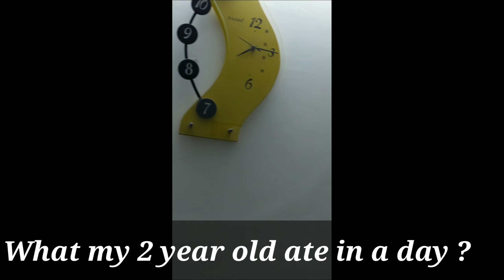What my Baby Eats in a Day ? || मेरा बेबी दिनमे क्या खाता हैं ? || Mammaas World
Baby Shopping links -

Medtech Handyneb Nebulizer

Pampers new diaper pants

Pampers Premium Care pants

Fisher-price shape sorter

Boo Boo Club Soft Cotton Baby Pants

YUV Multi-Color Pack of 5 100% Soft Cotton Printed Tshirts

Jack's Star Infant's Cotton Track Pants

Mee Mee 210ml 2 in 1 Spout and Straw Sipper Cup

Webby Classic Toy Train Set, Multi Color

Webby Wooden Educational Learning Numbers & Shapes Puzzle Game for Kids

Master Morphic Puzzle Cube

💕I am a proud mother of my son Rudransh and started this channel with a purpose to help another mother and parents by sharing Learnings, Knowledge, experiences, fun and much more through personal journey of motherhood, being Mummy.

💕Let's Cherish Motherhood 🤗...Endless Mother baby Love😘💕